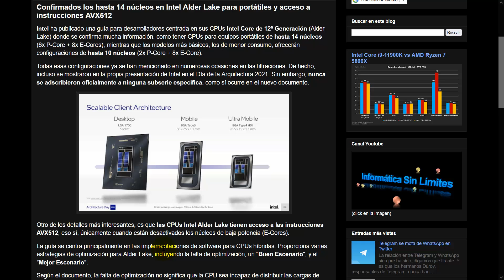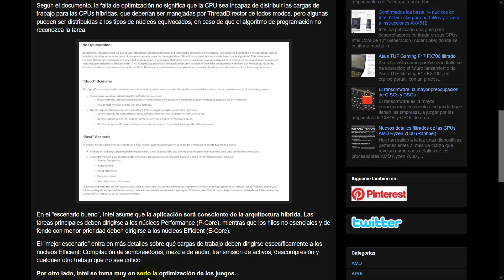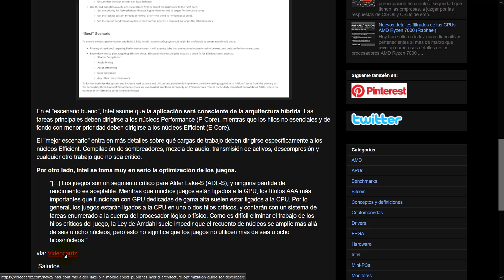Confirmados los hasta 14 núcleos en Intel Alder Lake para portátiles y acceso a instrucciones AVX512